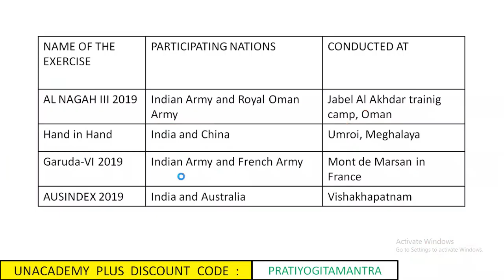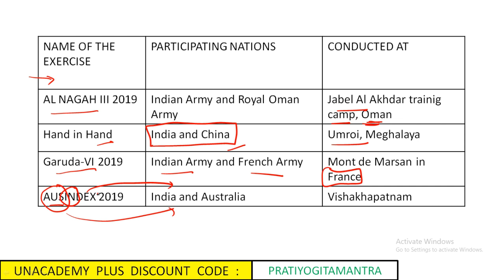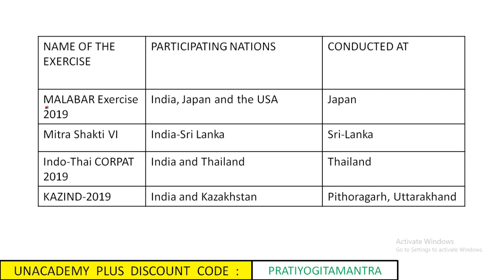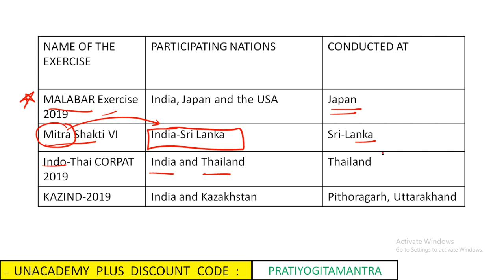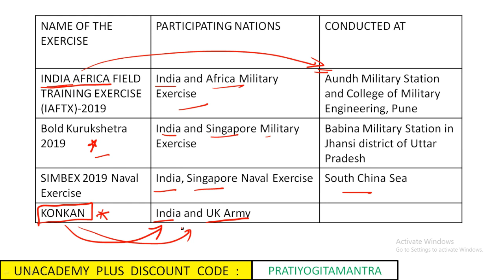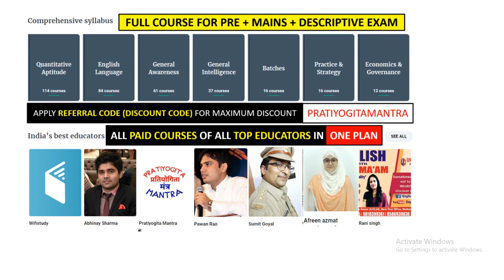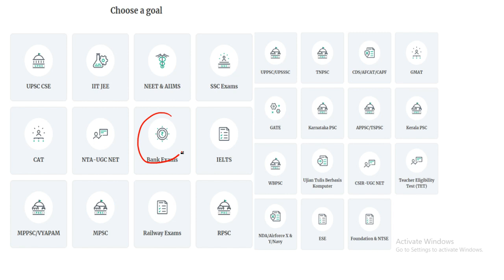MILITARY EXERCISE - UPCOMING SHIFTS ASPIRANTS MUST WATCH | MILITARY EXERCISE CURRENT AFFAIRS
Use Special Code:- "PMYT"
(To avail MAX DISCOUNT)
Unacademy Plus Subscription Benefits:
1. Learn from your favorite teacher
2. Dedicated DOUBT sessions
3. One Subscription, Unlimited Access
4. Real-time interaction with Teachers
5. You can ask doubts in the live class
6. Limited students
7. Download the videos & watch offline